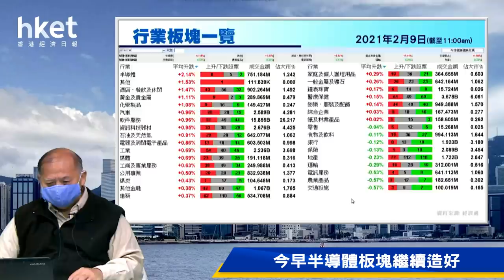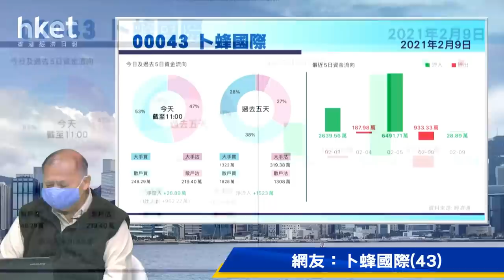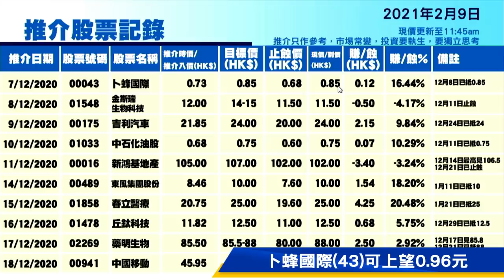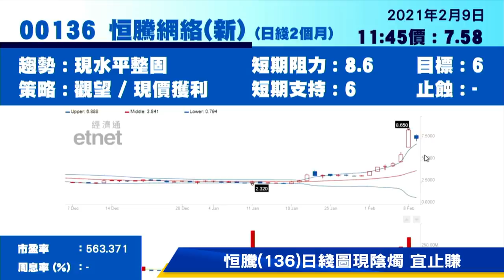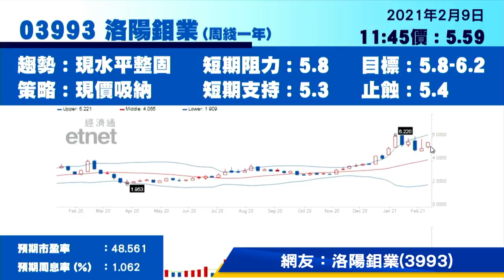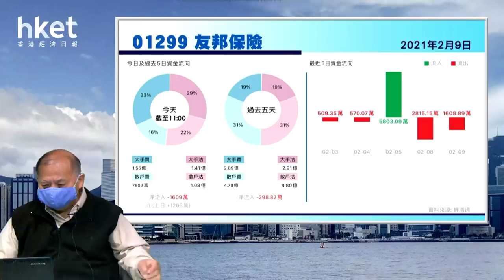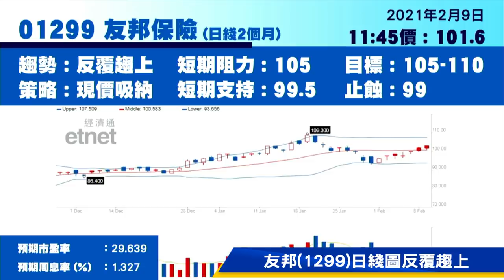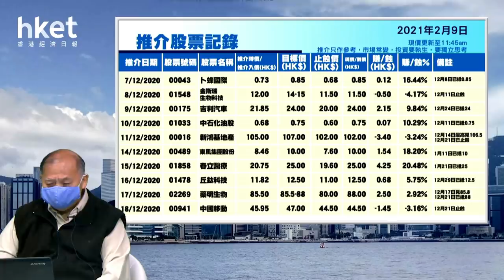今日推介友邦 | 卜蜂國際、恒騰、康師傅、蒙牛、洛陽鉬業最新部署（2021年2月9日）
【香港經濟日報】《香港經濟日報》專欄作者石鏡泉（石Sir）推介友邦保險（01299），另亦會分析卜蜂國際（00043）、恒騰網絡(新)（00136）、康師傅控股（00322）、蒙牛乳業（02319）及洛陽鉬業（03993）最新部署，詳情待石Sir為你分析。……（更多內容：